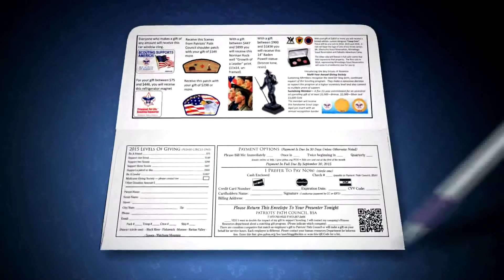PPC Promotional FOS Support